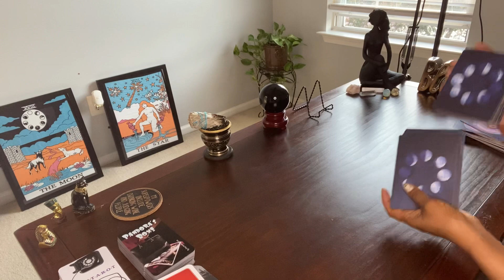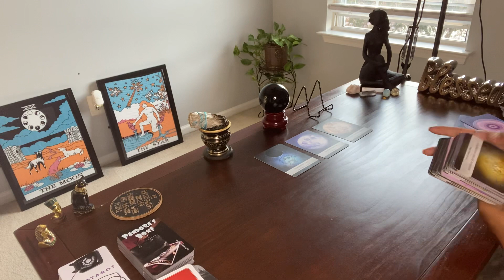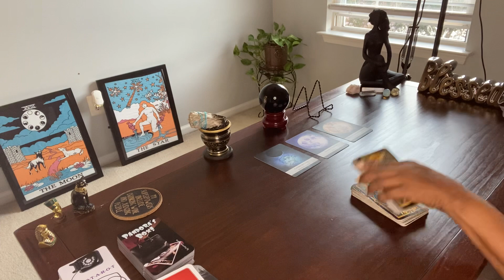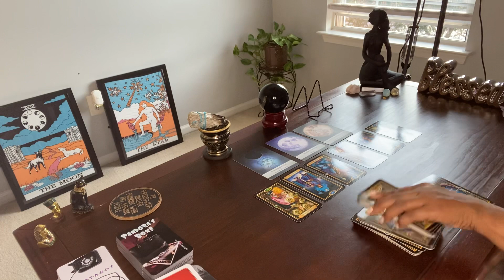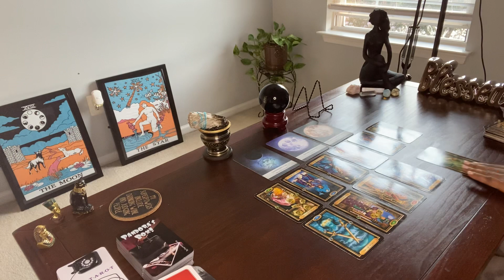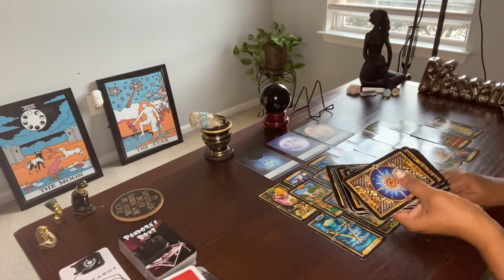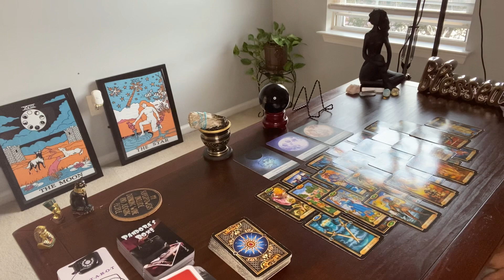DF, SAID WHAT SHE SAID … AND YOUR MASCULINE HEARD YOU!! WHAT WE DOING?